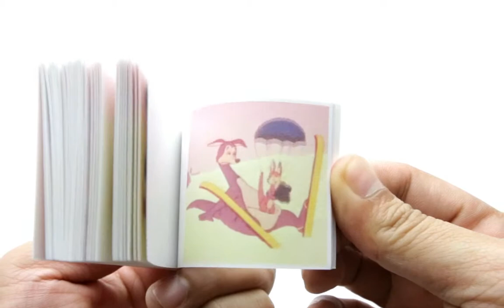Have Yourself a Merry Epic Christmas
Flipbook of a parent-offspring kangaroo tandem hurtling to the sky as they attempt a ski jump.